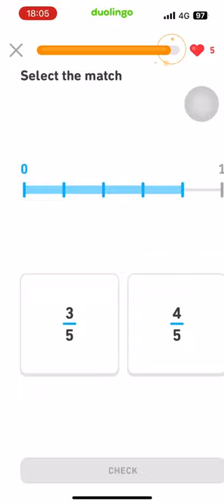#1544 Duolingo Math Beginner | Number line.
Fractions and number lines.
Uploading daily even without edits is already starting to take a toll